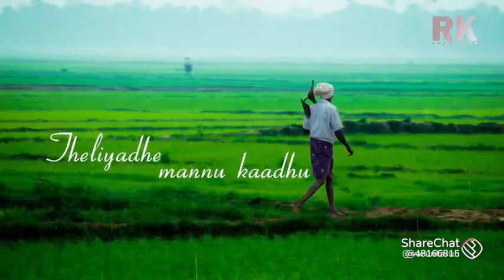July 30, 2021